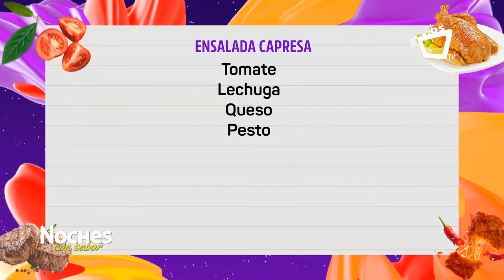Austin Carrero, artista y escritor || NOCHES CON SABOR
Esta noche el chef Juan Carlos trae a este invitad de lujo, un joven artista y ahora también escritor que recién estrenó su poemario "Susurros de un corazón".